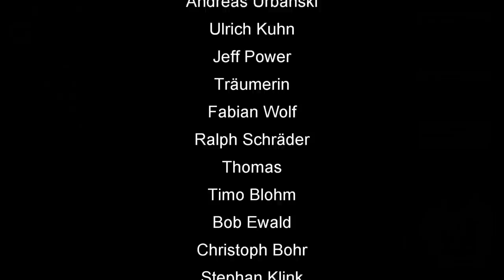Skat Rätsel Forum #88: Verfluchtes Ausspiel